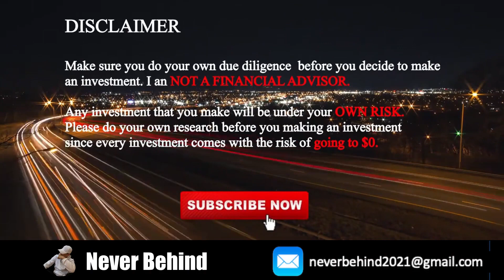Why The Market can go even higher for another couple years! Stock to invest and forget about!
15 Free Stocks Moomoo